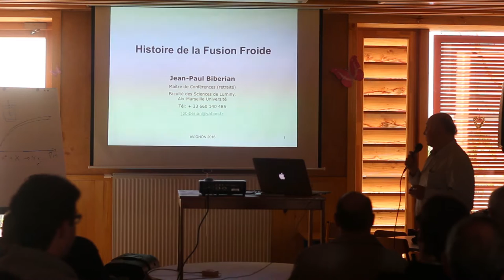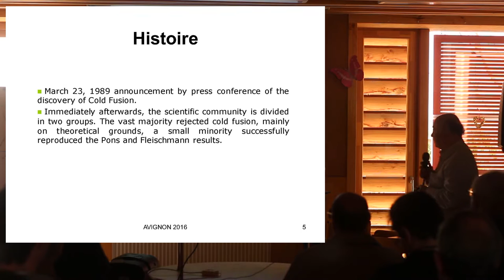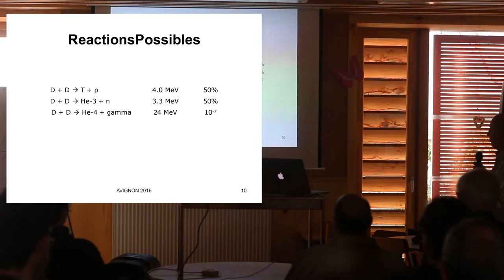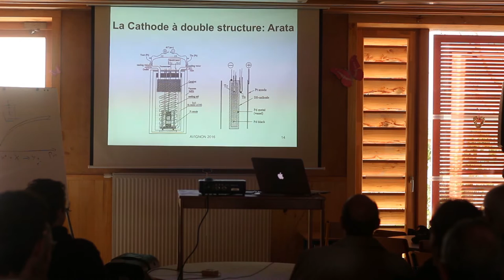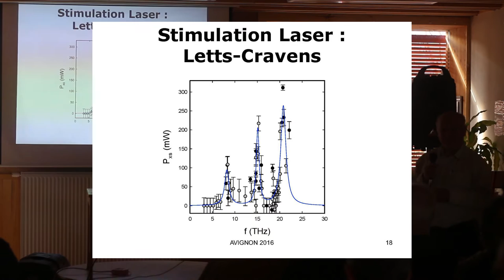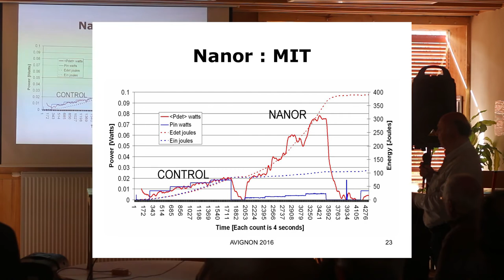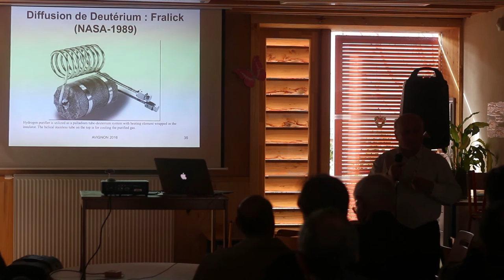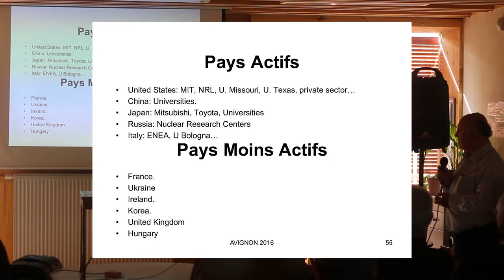RNBE 2016 - Histoire de la Fusion Froide par Jean-Paul Biberian